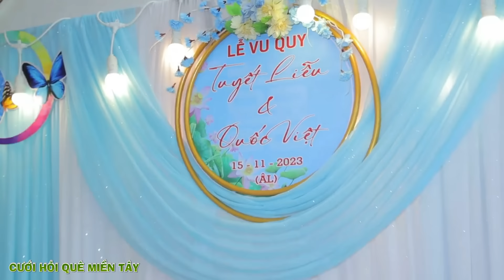Đám Cưới Cà Mau CÔ DÂU ĐẸP XINH CHỐN THỊ THÀNH THEO CHÚ RỂ HIỀN VỀ MIỀN QUÊ Êm Đềm Hạnh Phúc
👉 Sự Kiện - Tiệc Cưới : Hoàng Khải
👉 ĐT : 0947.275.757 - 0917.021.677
◈ Nguồn : Camera Thanh Trong